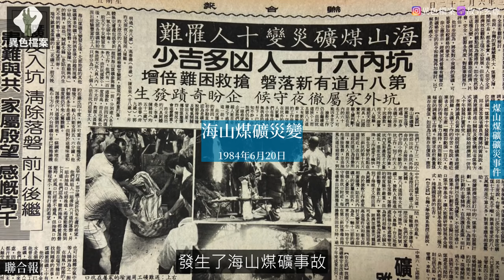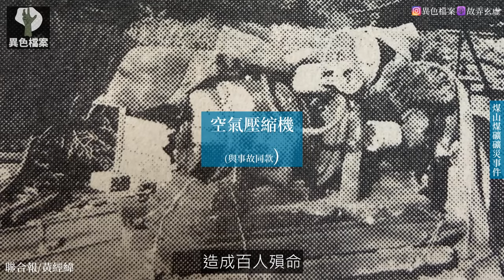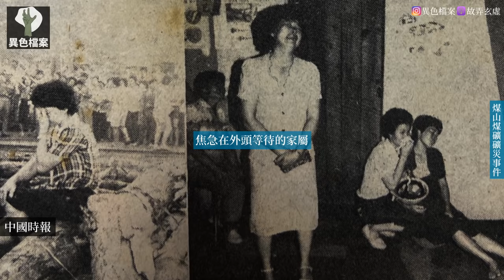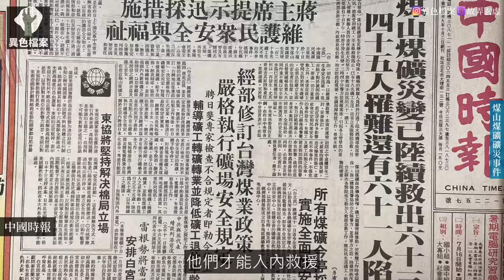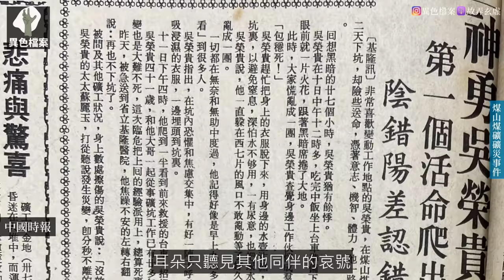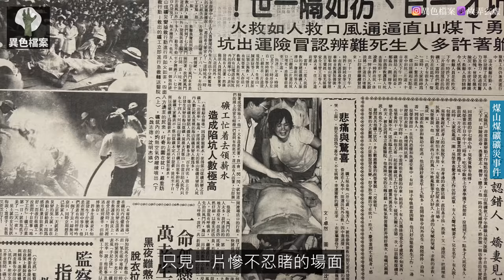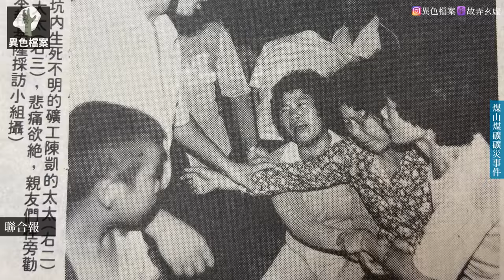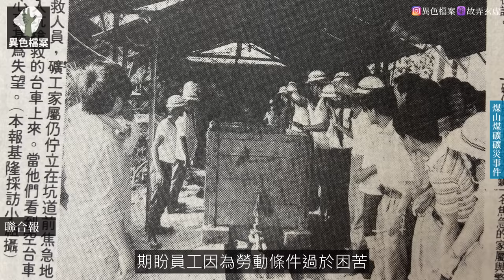1984年的台灣，被遺忘的那一天....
▶影片發布日期：2021年10月2日
影片大綱🎥

本部影片在9/24已完成首播
但在6天後，收到了YT來信
判定為18歲以下無法收看

經過申訴程序，YT還是認為這是小孩無法觀看的影片，我們非常的不服氣，但也無可奈何。

製作這集的目的
是想讓更多人了解礦工的辛苦
不想埋沒當年礦工的努力
不分年齡的觀眾都可以瞭解台灣過去
所以決定重新上架
感謝網友體諒，也謝謝大家支持！